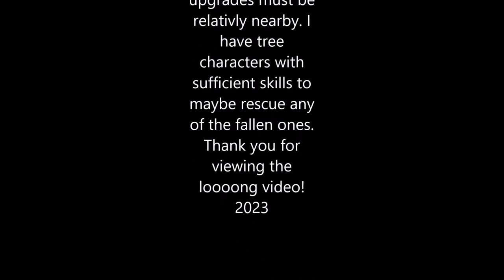Valheim 2023 Bratfalken The Annorlunda Valley, (the Different valley)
I thought I'd show what I'm beeing doing for the last year, and maybe make a video to remember it by if all goes south, Valheim is still in Early access. My hardware is AMD 5800X3D, 64Gb 3600MHz Cl16 RAM, Nvidia RTX3080 10Gb, and it runs very fast in 2560x1440, my MS Moviemaker does only 1080. Still there is a limit in the game making viewing the whole valley impossible unless you stand in the middle of it. I know it is a long video and it is my very first attempt at gamevideos. The seed used in this unmodded play is: fNHnkTTUN6